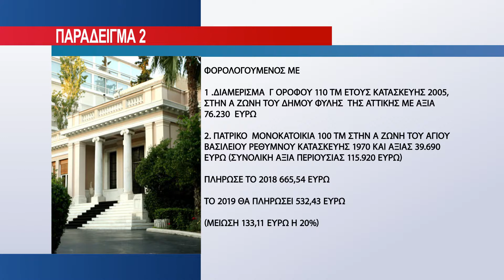ΕΡΧΟΝΤΑΙ ΜΕΙΩΣΕΙΣ ΣΤΟΝ ΕΝΦΙΑ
Τα κέρδη των πολιτών από το «φρένο» που έβαλε η κυβέρνηση στα εκκαθαριστικά του ΕΝΦΙΑ του ερχόμενου Αυγούστου, τα οποία θα επιβάρυναν με έως και 50% υψηλότερο φόρο τους ιδιοκτήτες ακινήτων σε σχέση με πέρυσι, περιγράφουν παραδείγματα που έδωσε στη δημοσιότητα το υπ. Οικονομικών από πραγματικές ιδιοκτησίες. Σύμφωνα με κυβερνητικές πηγές, οι διατάξεις για τη μείωση του ΕΝΦΙΑ και τη διεύρυνση της ρύθμισης των 120 δόσεων, θα κατατεθούν έως τα τέλη της τρέχουσας εβδομάδας με τη διαδικασία του κατεπείγοντος, ώστε να έχουν ψηφιστεί πριν τα τέλη Ιουλίου και να τεθούν αμέσως σε εφαρμογή. Εμείς ρωτήσαμε τους πολίτες για όλα αυτά;